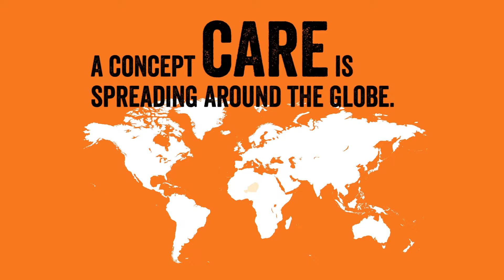Village Savings and Loan Associations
Village Savings and Loan Associations have been changing lives all over the world for 25 years!